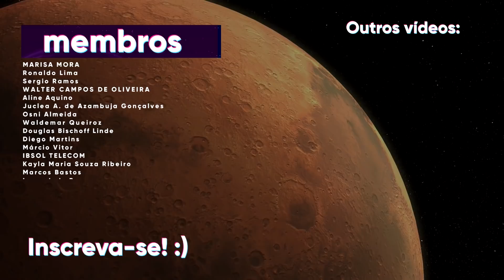É assim que a superfície de Marte pode ser mortal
Marte é o nosso vizinho interplanetário e alvo da humanidade para a exploração de outro planeta. Isso não é para menos, pois apesar do planeta vermelho não ser tão habitável quanto parece, mesmo assim é o melhor lugar entre o restante dos planetas em que podemos explorar. De qualquer forma, Marte continua sendo nossa melhor aposta para a exploração, mas e se eu te disser que não é simples assim e o planeta vermelho pode ser mais extremo do que imaginamos? No vídeo de hoje, vamos explorar a superfície marciana para entender como ela pode ser incrivelmente mortal.